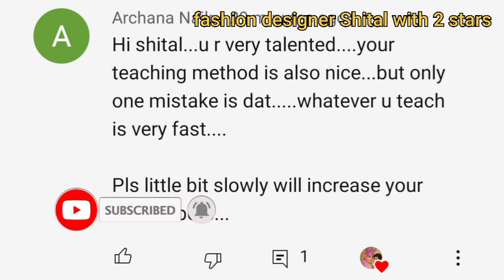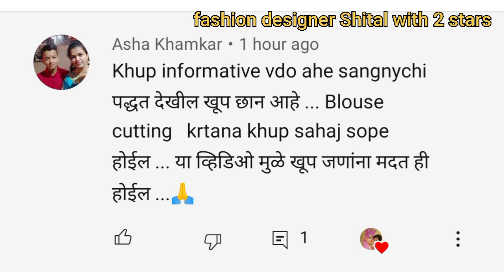3 pieces princess cut blouse stitching and fitting| princess cut blouse perfect stitching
3 pieces princess cut blouse stitching and fitting| princess cut blouse perfect stitching|

नमस्कार मित्र-मैत्रिणींनो..

cutting and stitching with shital patil

shital patil
fashion designer shital with 2stars
shital patil
blouse cutting
perfect blouse cutting
dori piping
piping